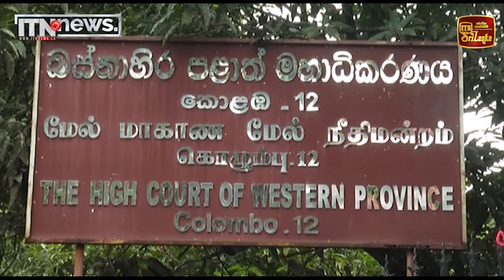ජොන්ස්ටන් අමතර ඇපයක් මත මුදාහැරීමට කොළඹ මහාධිකරණයෙන් නියෝග